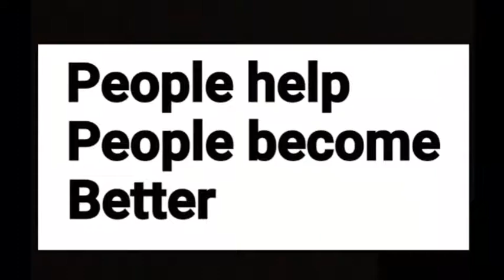Comic Con: Rogue 💘 Piccolo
Hello Internet,
I really like the feeling of La Bodega,
The space is open,

The art work is Local
The skill is spectacular

I like the feeling
Of La Bodega.

Alec, 2017, Summer, experience, July, comic con, local, la bodega